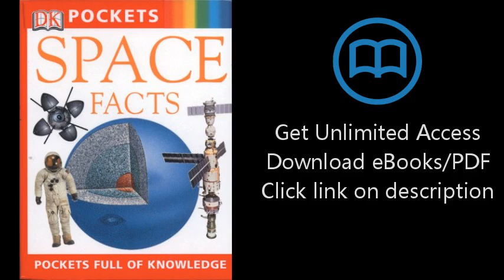Download Space Facts (DK Pockets) PDF